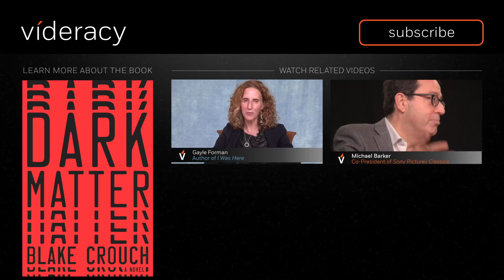Looking at the Many-Worlds theory | Author Blake Crouch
Author Blake Crouch discusses Everett's Many Worlds aka multiverse theory, which inspired his new book DARK MATTER.

About DARK MATTER

“Are you happy with your life?”

Those are the last words Jason Dessen hears before the masked abductor knocks him unconscious.

Before he awakens to find himself strapped to a gurney, surrounded by strangers in hazmat suits.

Before a man Jason’s never met smiles down at him and says, “Welcome back, my friend.”

In this world he’s woken up to, Jason’s life is not the one he knows. His wife is not his wife. His son was never born. And Jason is not an ordinary college physics professor, but a celebrated genius who has achieved something remarkable. Something impossible.

Is it this world or the other that’s the dream? And even if the home he remembers is real, how can Jason possibly make it back to the family he loves? The answers lie in a journey more wondrous and horrifying than anything he could’ve imagined—one that will force him to confront the darkest parts of himself even as he battles a terrifying, seemingly unbeatable foe.

Dark Matter is a brilliantly plotted tale that is at once sweeping and intimate, mind-bendingly strange and profoundly human—a relentlessly surprising science-fiction thriller about choices, paths not taken, and how far we’ll go to claim the lives we dream of.